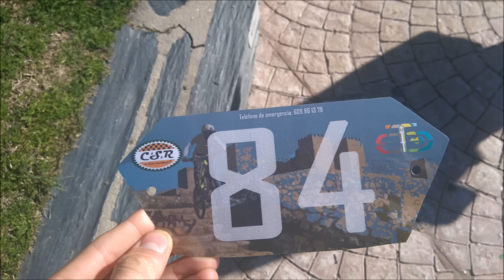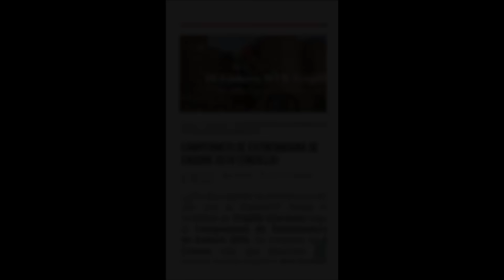Campeonato extremeño de enduro - Trujillo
III Enduro trujillo 2016
Enduro csr 2016
Enduro mtb
III enduro Trujillo